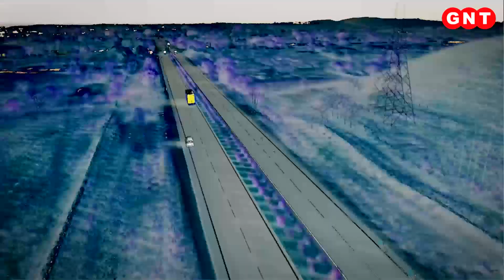बेलपत्र के साथ नदी का कैसा रिश्ता कि पानी में डालते ही डूब जाता है, जानिए इस कुंड की पहेली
आज की पहेली है कि जहां नदी है पर पानी नहीं, जंगल है पर पेड़ नहीं, सड़क है पर गाड़ी नहीं, शहर है पर घर नहीं. दरअसल, इसका जवाब है नक्शा यानी कि मैप. मैप में एक ऐसी ही पहेली हमें मिली जहां विज्ञान उल्टी चाल चलता है. जहां साइंटिफिक थ्योरी फेल हो जाती है. और पहेली पानी की गहराई में कही खो जाती है. एक जवाब के ताने बाने में बुने सवालों के अलग अलग पहलू मिलकर ही एक पहेली अपने अंदाज में सामने आती है. जैसे कि पानी के एक कुंड की पहेली. भारत में सतपुड़ा की पहाड़ियों के जंगलों में एक धारा बहती है. चलिए देखते हैं आज की पहेली